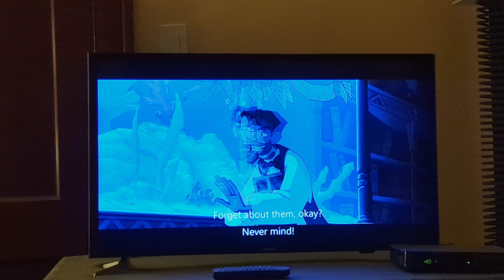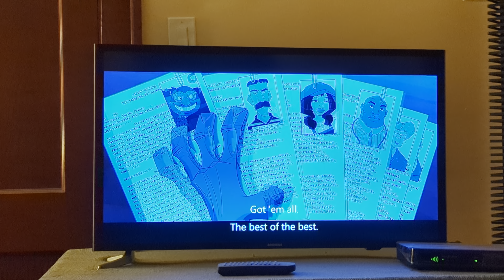Atlantis is Waiting Scene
From The Disney Movie Atlantis The Lost Empire, On Disney+.